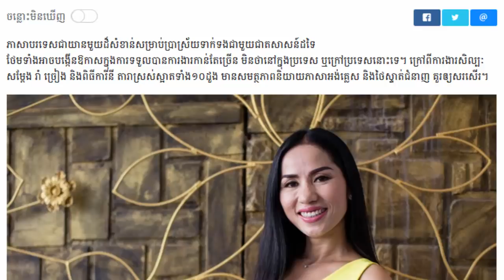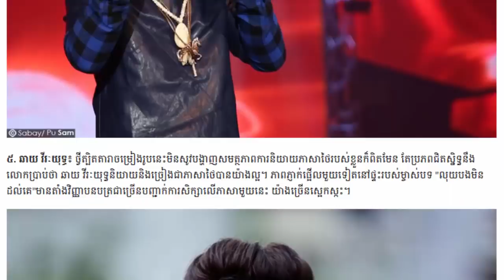តារា10ដួងនេះអាចនិយាយភាសាអង់គ្លេសនិង ថៃ បានយ៉ាងស្ទាត់ដូចភាសាកំណើត